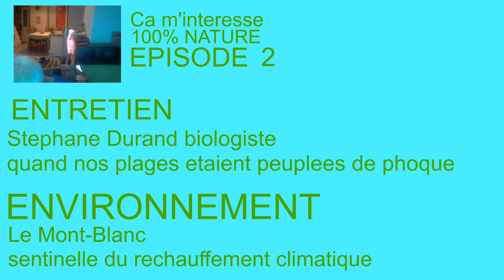Episode 2 du magazine ca m'interesse 100% nature